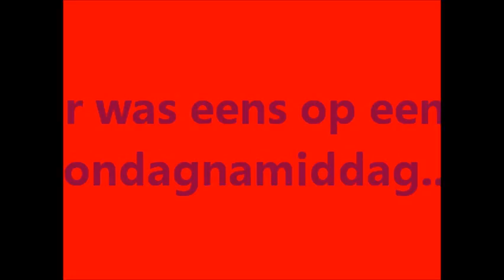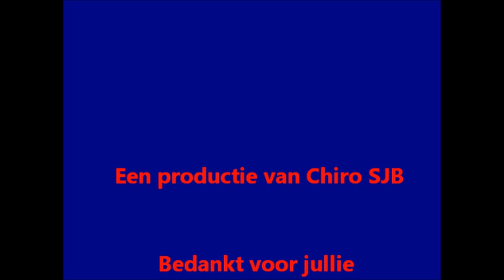Chiro Sint-Jan-Berchmans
Het filmpje dat getoond werd op de startdag van chiro Mariakerke 2011